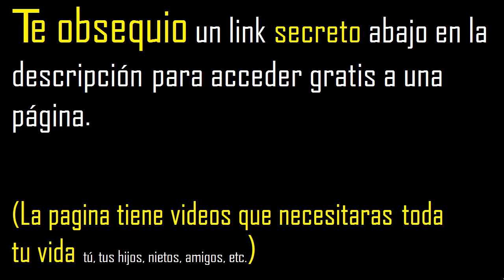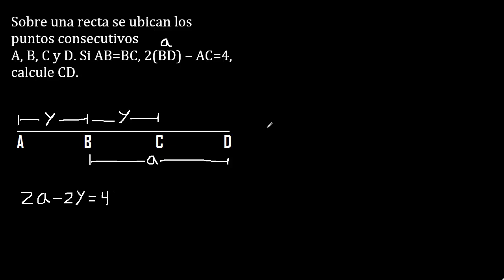Sobre una recta se ubican los puntos consecutivos A, B, C y D. si AB=BC, 2(BD)-AC=4, calcule CD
Segmentos de recta geometria
ejercicios resueltos de Segmentos de recta
ejemplos de Segmentos de recta